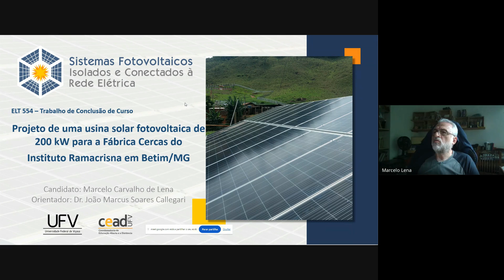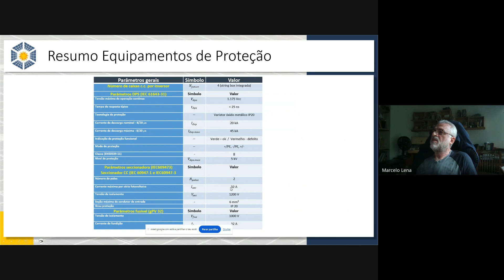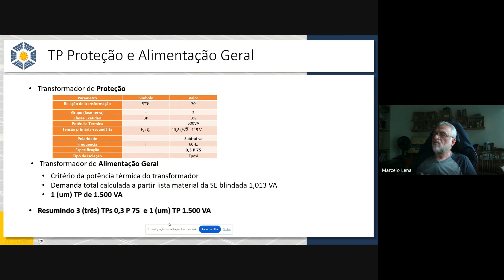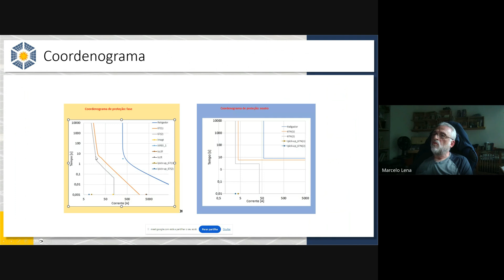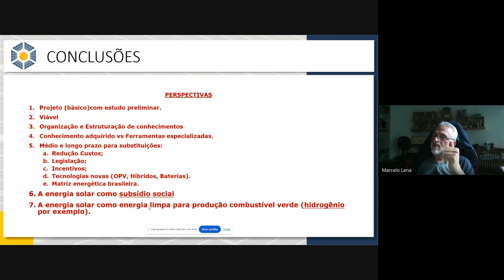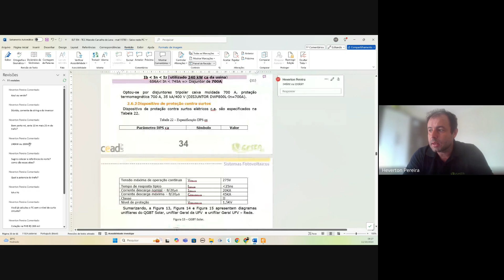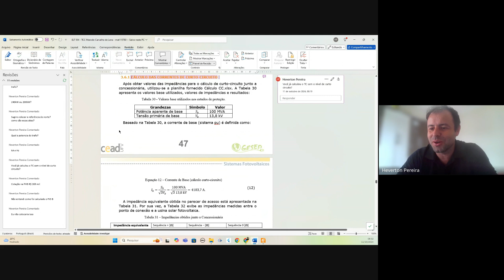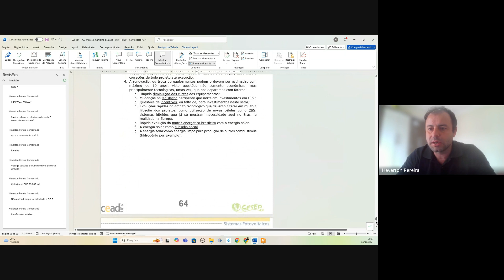Projeto de uma usina solar fotovoltaica de 200 kW para a Fábrica Cercas do Instituto Ramacrisna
Trabalho de Conclusão de Curso submetido ao Departamento de Engenharia Elétrica da Universidade Federal de Viçosa para a obtenção dos créditos referentes à disciplina ELT 554 do curso de Especialização em Sistemas Fotovoltaicos Isolados e Conectados à Rede Elétrica.